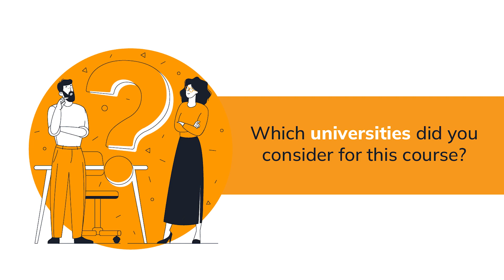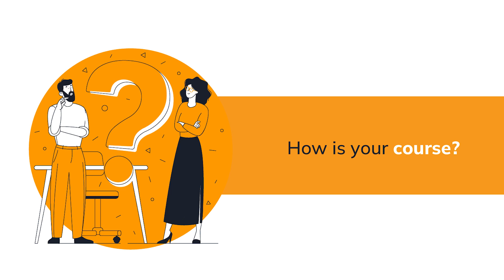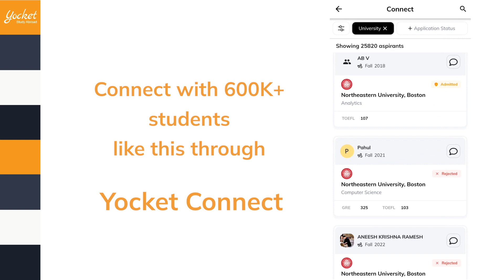How I got into University of Michigan for MS in Data Science? | Indian Student Experience | EP 16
In this episode of Yocket Connect, Abdul Wasay tells about his journey from doing a Bachelor's in Computer Engineering from Pimpri Chinchwad College of Engineering Pune to studying Data Science at the University of Michigan.